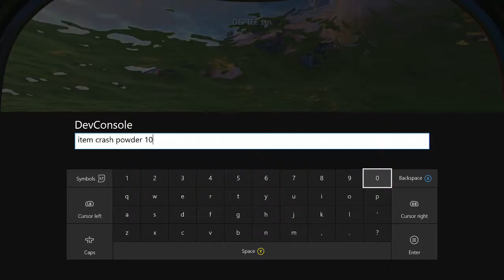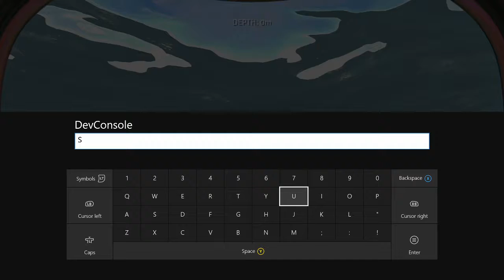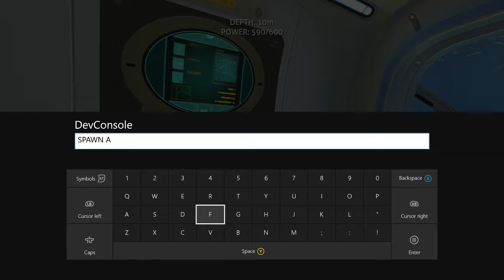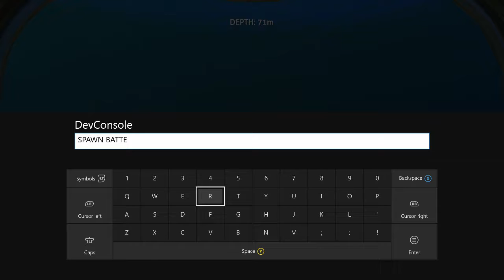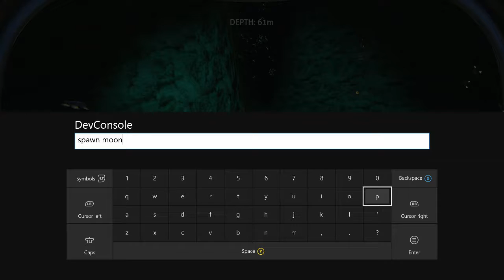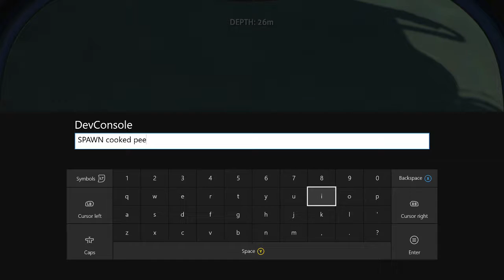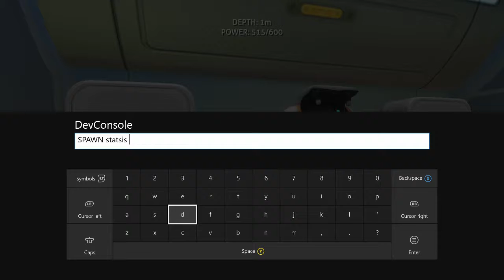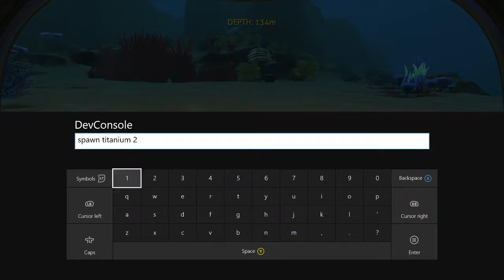TO DA SHIP!!!! Subnautica #3